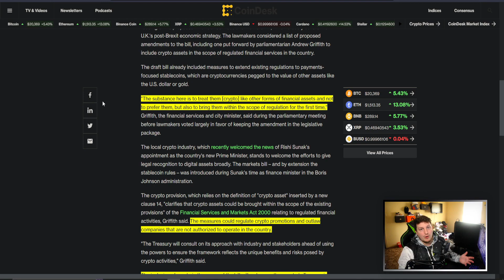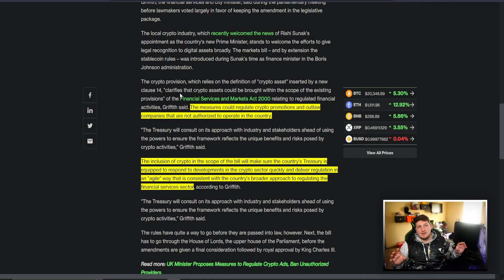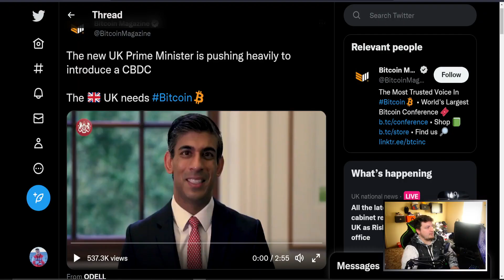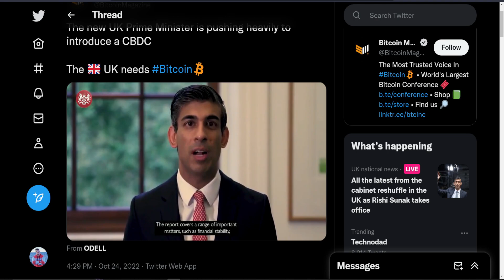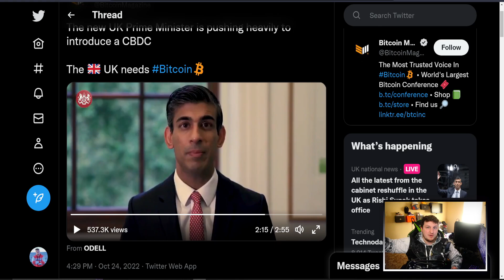The UK Disaster Is Getting WORSE!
CBDC have gotten back into the headlines because the new UK Prime Minister is super excited about them for some reason. Its crazy that the Uk is back in the financial news with this right after their bond market crisis. CBDC's would be the worst thing to happen financial to the majority of people because it gives an insane amount of control to Central banks. The last thing we need is more control given to Central Banks, the problems going on right now were created mostly by Central Banks. The way they responded to 2020 by printing money and cutting rates to 0 caused the problems we are seeing today. Even though lots of people were saying this would happen the people in control ignored it all and said nothing would come from it.

The people in control of the Central Banks are not even elected and CBDC's would give them more power. That makes almost no sense why anyone would support this, because these central bankers would have lots of power and no care for people because they are not elected. Money would become something that is weaponized and it would basically mean that you never really have any money, because it can be taken away at an instant. That is why Bitcoin is so important in all of this because it gives you control over your own money with no one to control you. I think if we see a world start with CBDC's Bitcoin will become the most important thing for people to have.

Money is also not real. Meaning that whatever people believe is money and has value is what money will be. If everyone decides that the US Dollar has no value and don't want them, then they don't have value. Money is whatever people give value to and we are seeing more moves towards accepting Bitcoin as money and value.